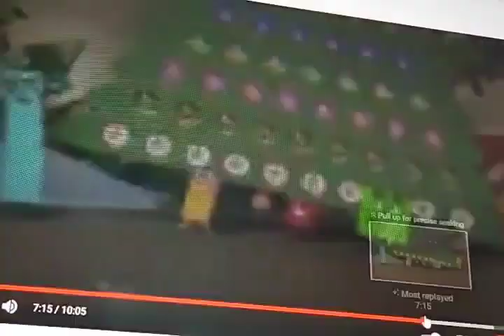EVIF DLOG SGNIR